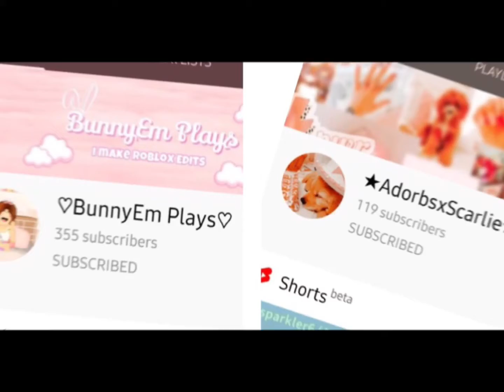I LOVE THISSS